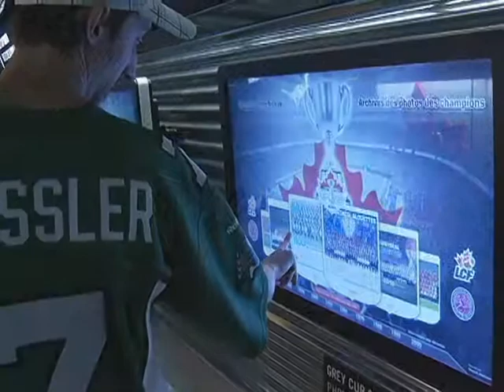Grey Cup Tour - Medicine Hat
The 100th anniversary Grey Cup tour made a stop through Medicine Hat on September 25th, 2012. Dave Dawson was there.